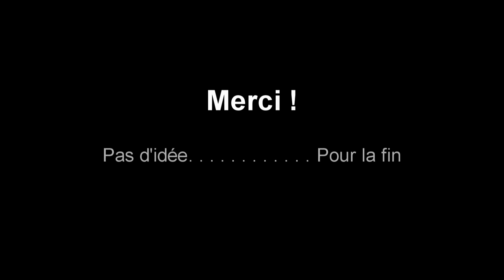First camera test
Fursuit @ Kouta